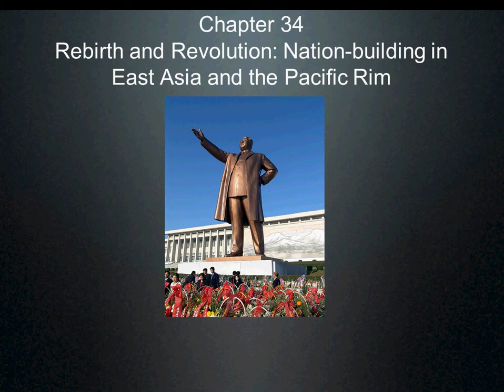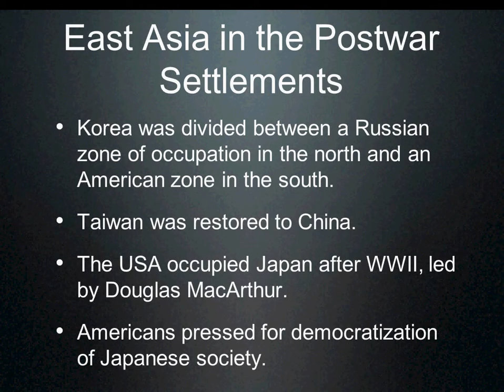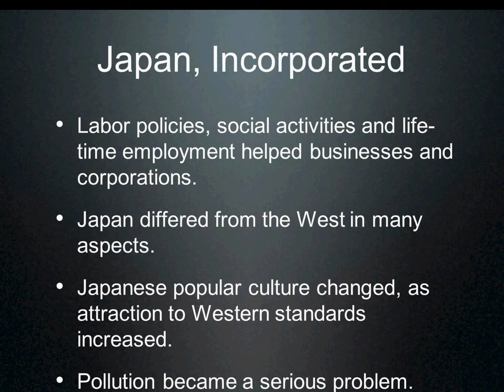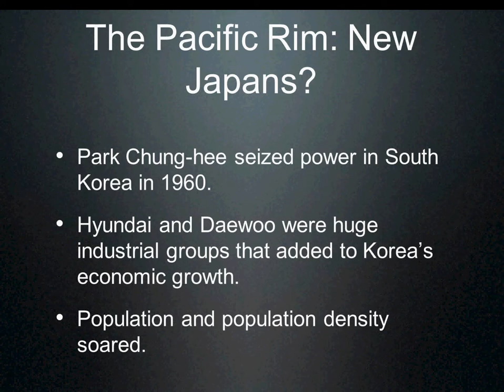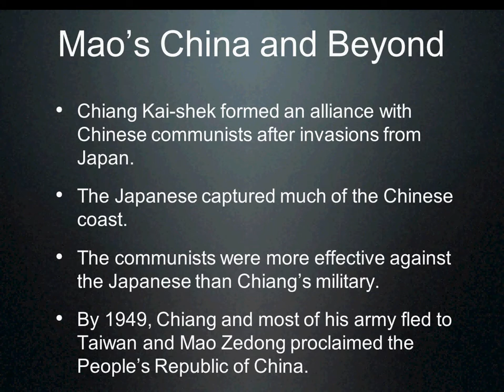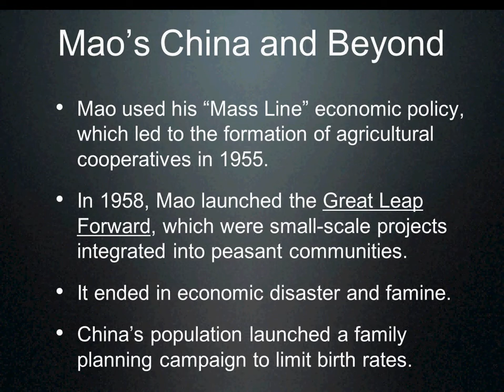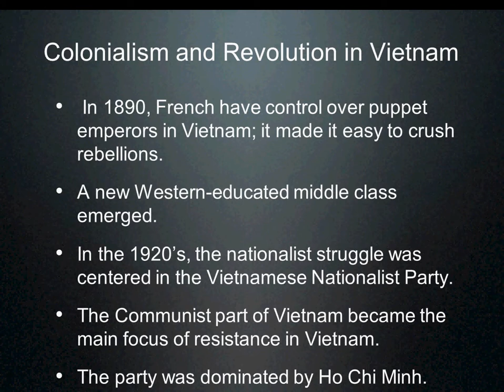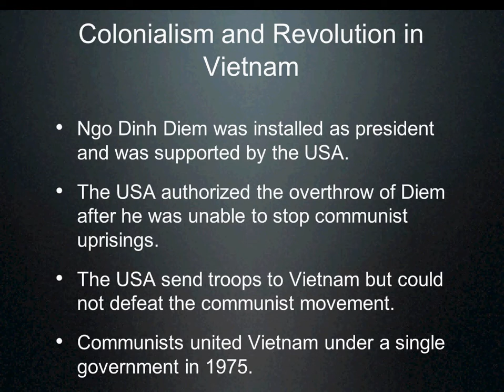Educational Videos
High School educational videos for AP World History and AP US History.